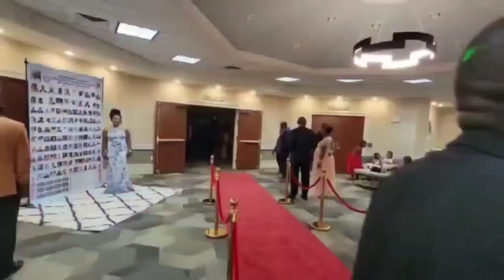Impressions of Dr. Aroke ,Taku ,Dr Bela, Festus, Romanus and Asong on GASA 89/90 Almanac launching.